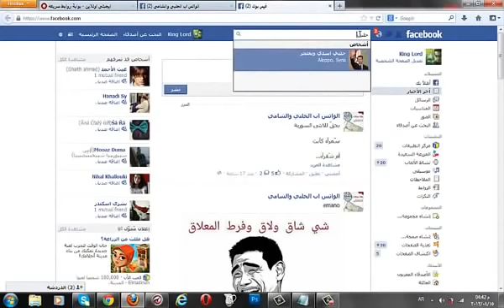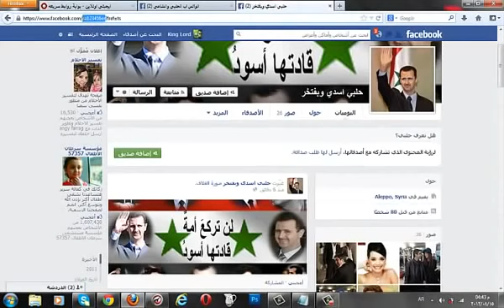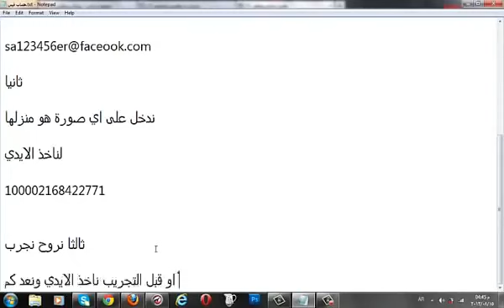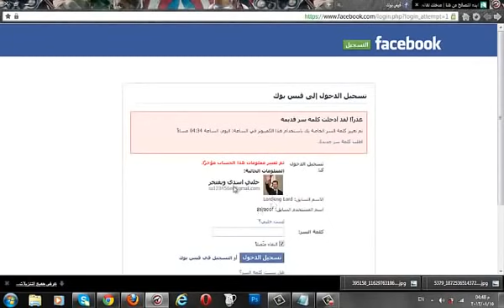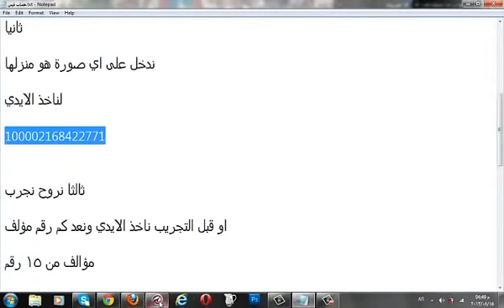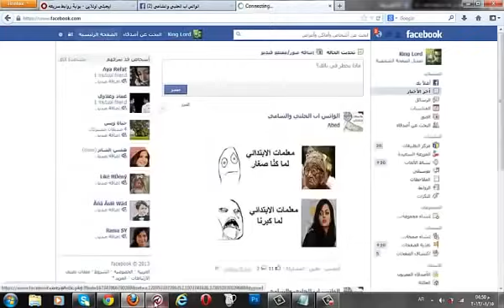طريقة اختراق حسابات في الفيسبوك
طريقة اختراق  الفيسبوك